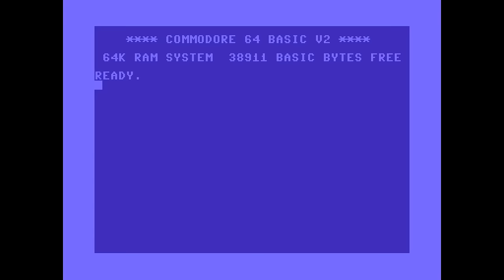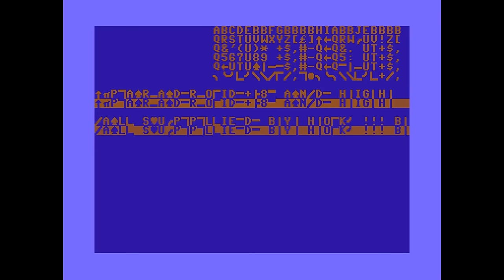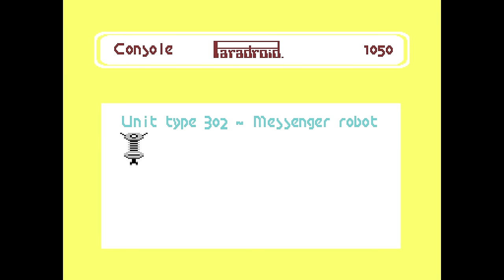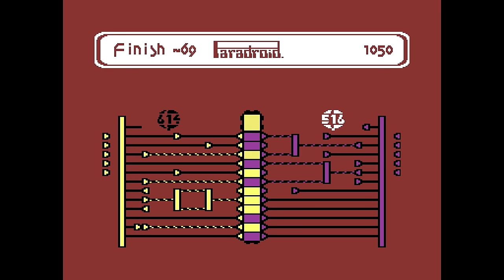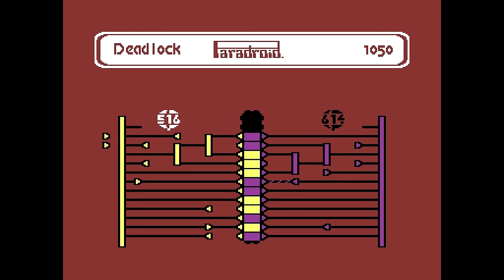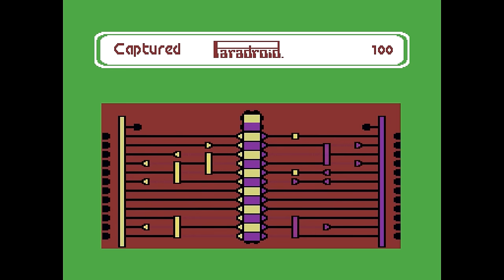Paradroid - NNRG Week 36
How can you say "no" to a game with a CHEESE button?? :B

This week for No-Nostalgia Retro Gaming the votes are for "Paradroid", an overhead 2D shooter with exploration, hacking, and collecting aspects, made by Andrew Braybrook for Graftgold and published through Hewson Consultants in 1985.

Chapters:
00:00 Title
00:25 Loading and Intro
04:02 Gameplay
29:18 Credits